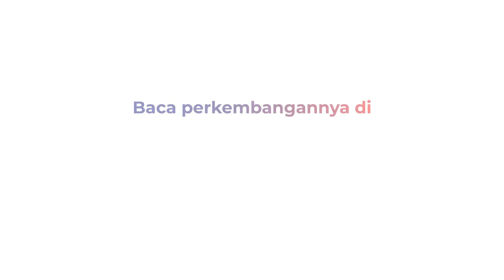Buron Proyek Alkes Makassar Ditangkap di Jakarta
Terpidana pengadaan alkes di Makassar ditangkap Kejagung, Rabu (18/1/2023). Terpidana bernama Saenab ditangkap di Jalan Flamboyan, Cipete Utara, Jaksel.

Saenab adalah DPO Kejari Makassar yang kabur ke Jakarta. Saenab tersandung kasus korupsi proyek alkes di RSUD Daya Kota Makassar. Terpidana terbukti merugikan negara sebesar Rp893 juta.

Tim Liputan

buron alkes, RSUD Makassar, saenab